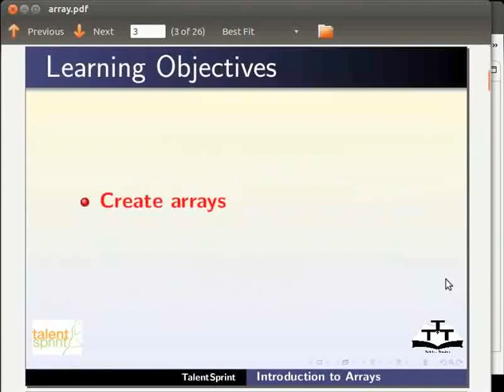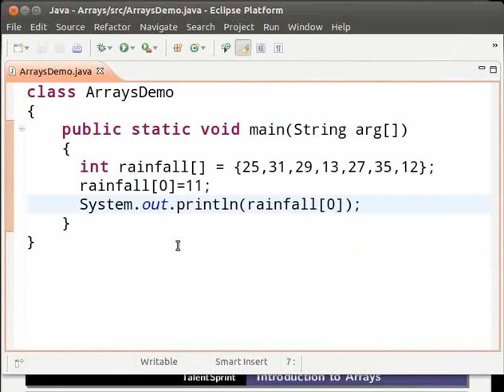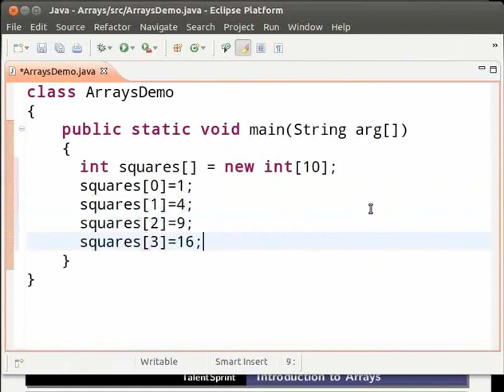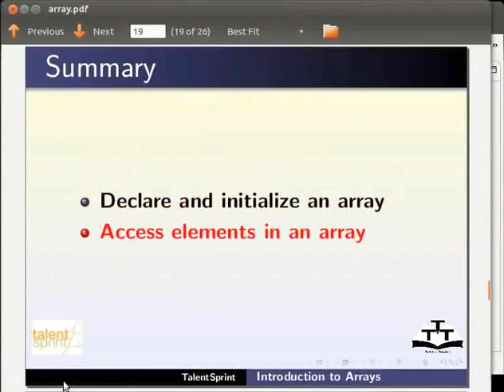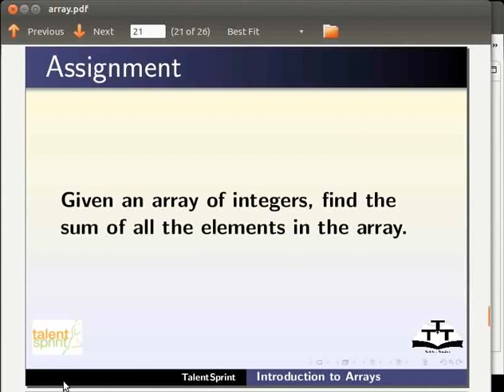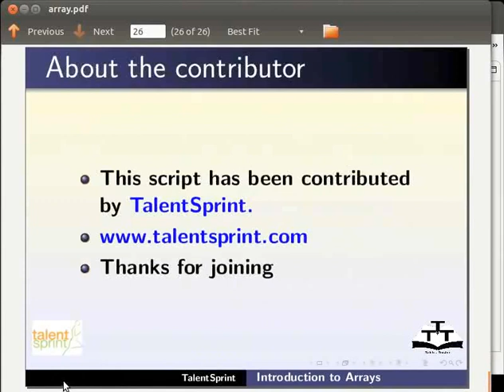Introduction to Array - Telugu